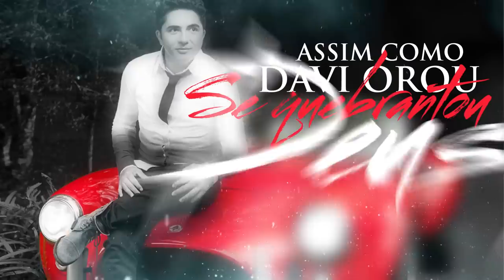EDINÉLTO LINHARY - É Impossível -Vídeo&LETRA Oficial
Faça seu Lyric Vídeo com quem entende! Agência de Design Genesis Primeiro Design. Vídeo&LETRA disponível em 2D e em 3D. 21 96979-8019 Tim ou 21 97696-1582 Claro.
Contatos do cantor:
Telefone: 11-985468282